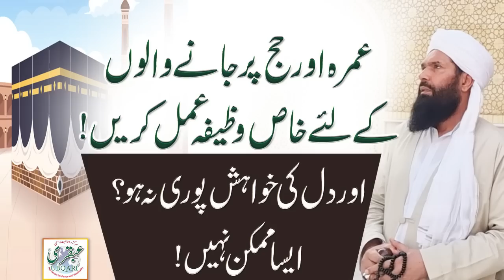Umrah Aur Hajj Par Jane Walon Ke Leya Khas wazifa !Amal Karin ! Dil Ki Khuwahish Puri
Umrah Aur Hajj Par Jane Walon Ke Leya Khas wazifa !Amal Karin ! Dil Ki Khuwahish Puri Na Ho ?Aisa Mumkin Nahi